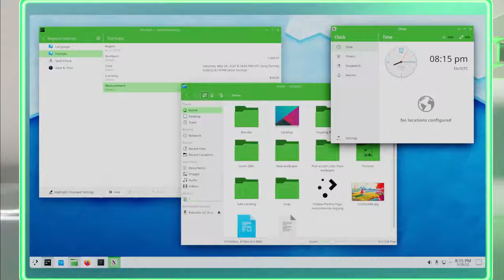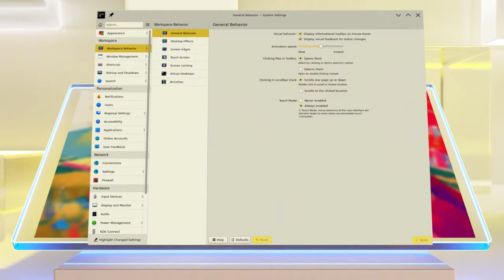KDE Plasma 5.25 release trailer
KDE Plasma 5.25 is out now for Linux desktops. This is the release trailer from the KDE team.

This is what's used in Desktop Mode on the SteamDeck! Hopefully the next SteamOS release will include some Plasma updates.